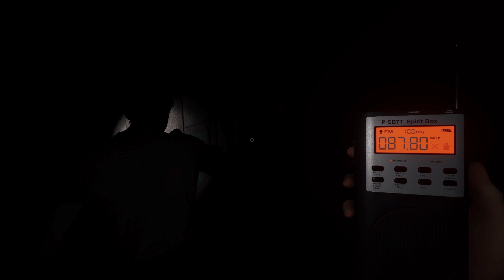The interactions are always the best